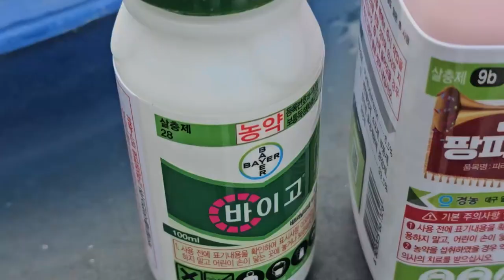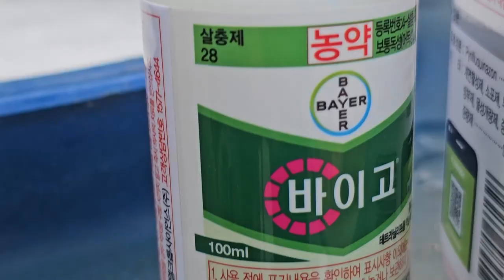사과나무/1인 농약 방제방법 20240523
요즈음 과수나무에는 진딧물, 복숭아순나방 등 매우 많이 발생하고 출몰하므로 이에 대한 철저한 방제가 요구된다.

본 동영상의 주요 내용은 다음 동영상을 참고하세요!

-통돌이 농약 방제전 준비사항
-사과나무 진딧물(팡파레에스), 복숭아순나방(바이고) 방제 요령
-통돌이를 활용한 1인(혼자서) 방제방법 등

통돌이를 이용하여 1인(혼자서) 방제하는 농가들에게는 매우 반가운 정보입니다.

이러한 안내가 과수나무 농약방제에 대한 정보공유 차원에서 조금이나마 도움이 되었으면 합니다.

2021년 9월부터 유튜브를 제대로 하자고 마음먹은 유튜버입니다.